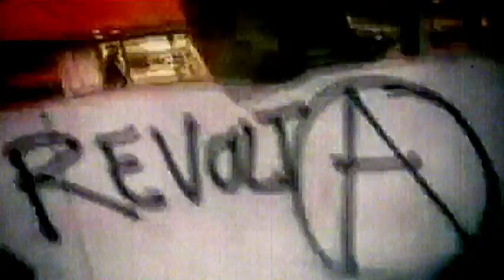The Kleptones - MKY Da HVN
Here is my addition to the Videotones project where someone is editing a video for every Kleptones song on Uptime/Downtime.  Using music video footage from Munk, Nas, The Pixies and Rage Against the Machine, this video mashup creates a 1960's psychedelic rock video feel before unleashing a full on rock assault thanks to "Killing in the Name."  The track MVK Da HVN is available on The Kleptones double album Uptime/Downtime.